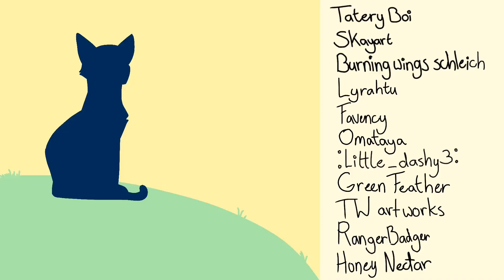Roundtable Rival - 〚COMPLETE M.A.P.〛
Yes! After a long while the map has finally been finished, my apologies for the time it took to finish this up but I am very proud with how this turned out.

Thank you to all the amazing animators that took the time to participate!: